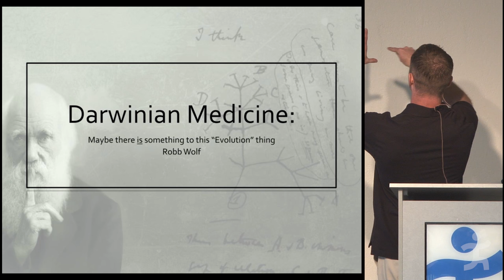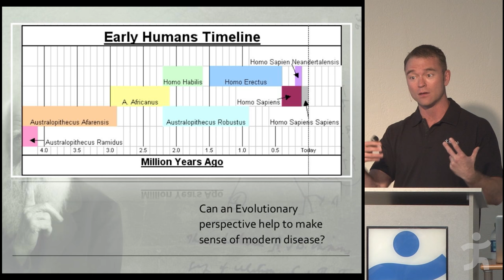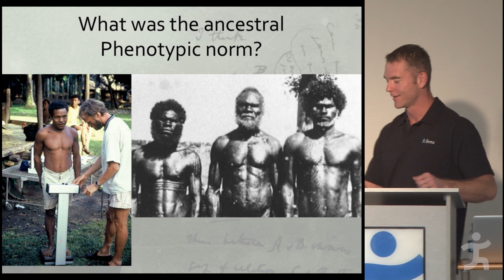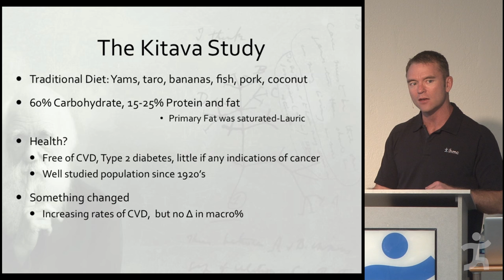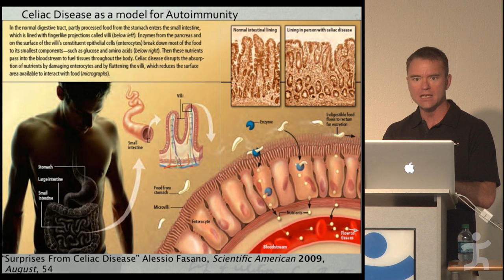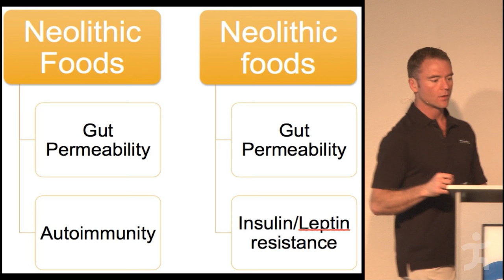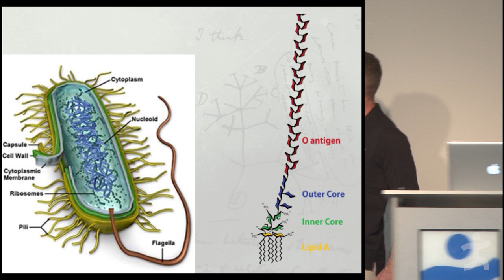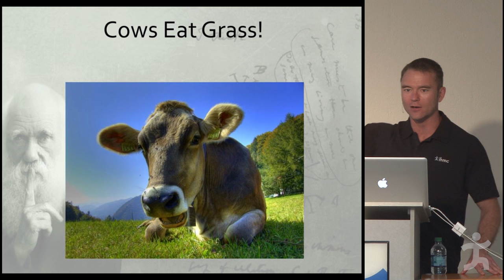Robb Wolf - Darwinian Medicine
Well developed branches of science such as chemistry and physics have foundational principles which provide an epistimological framework. The guiding tenet of biology is Evolution via Natural Selection, and although medicine is a branch of biology, the governing concept of biology is largely absent from medical practice. How might this situation impact modern medicine? What are practical processes for integrating evolutioanry theory in both medical research and clinical practice?

Robb Wolf, a former research biochemist is the New York Times Best Selling author of The Paleo Solution – The Original Human Diet. A student of Prof. Loren Cordain, author of The Paleo Diet, Robb has transformed the lives of hundreds of thousands of people around the world via his top ranked iTunes podcast, book and seminars.

Robb has functioned as a review editor for the Journal of Nutrition and Metabolism, is co-founder of the nutrition and athletic training journal, The Performance Menu, co-owner of NorCal Strength & Conditioning, one of the Men’s Health “top 30 gyms in America” and he is a consultant for the Naval Special Warfare Resiliency program. He serves on the board of Directors/Advisors for: Specialty Health Inc, Paleo FX, and Paleo Magazine, The Savory Institute.

Robb has provided seminars in nutrition and strength & conditioning to a number of entities including NASA, Naval Special Warfare, the Canadian Light Infantry and the United States Marine Corps.